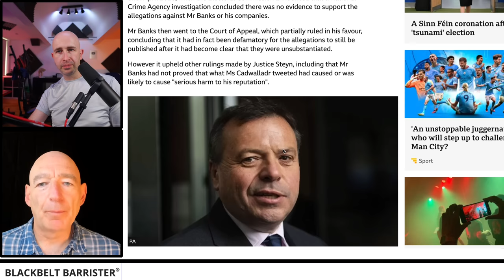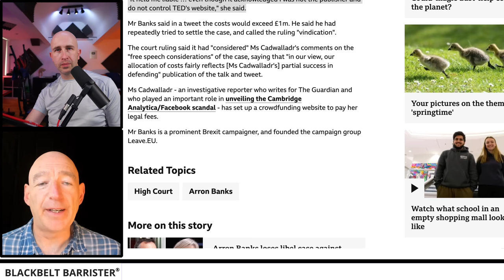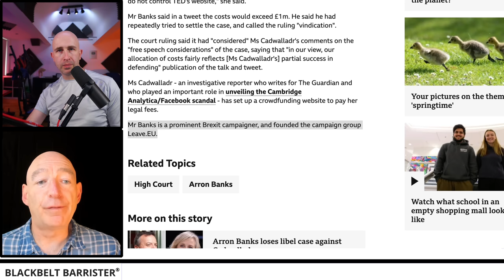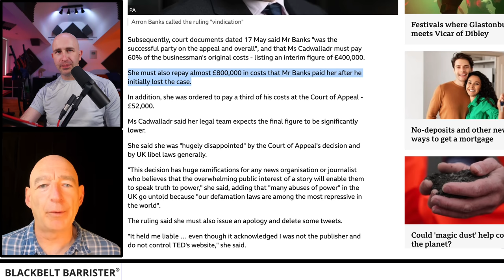Has Leave EU Killed Free Speech? | Carole Cadwalladr ordered to pay £1.2m costs in Banks libel trial